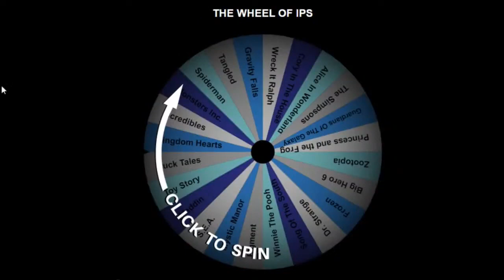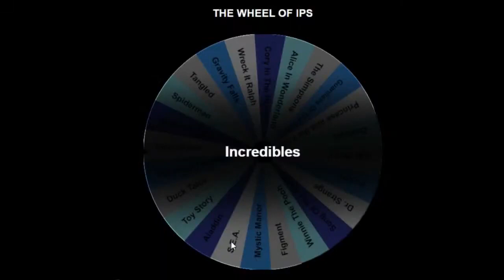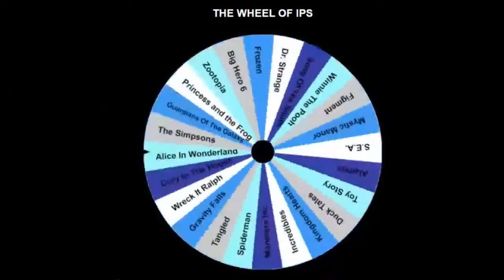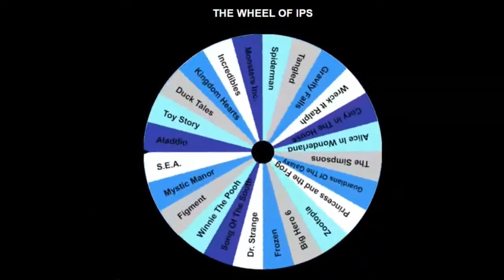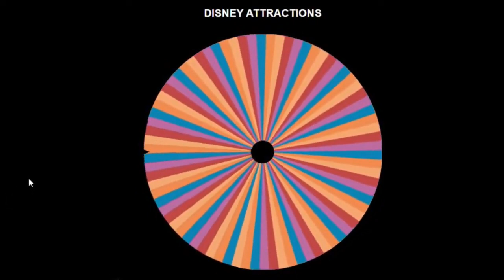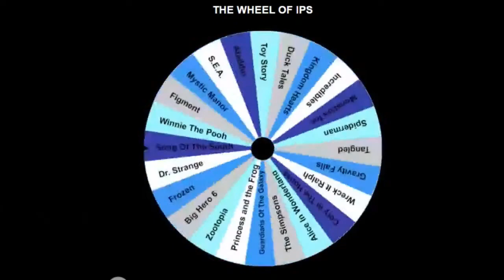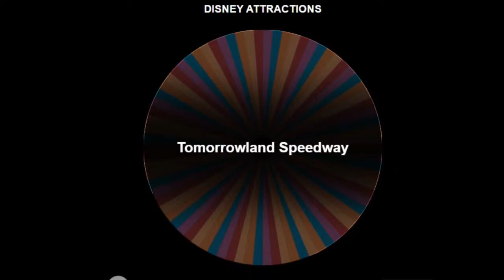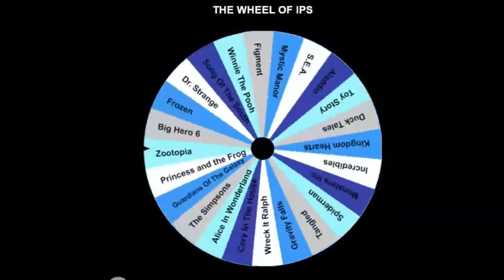The Wheel of IPs! - WDW News Tonight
Catch WDW News Tonight live every Thursday at 9pm EST right here on Youtube!